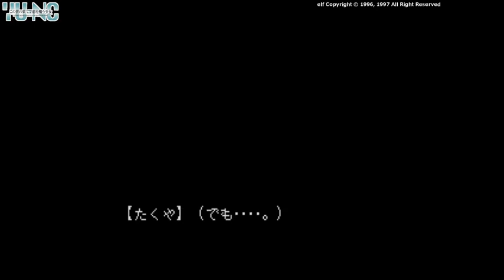【SS】この世の果てで恋を唄う少女YU-NO【#3 美月ルート】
▼この世の果てで恋を唄う少女YU-NO (YU-NO: A Girl Who Chants Love at the Bound of this World)
ハード：セガサターン (SS)
発売元：エルフ
開発元：エルフ
発売日：1997年12月4日